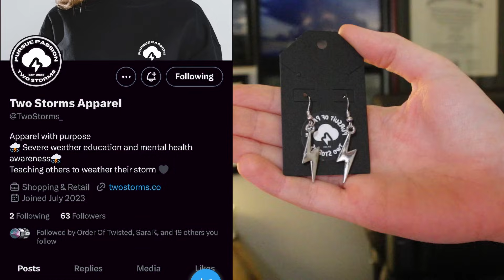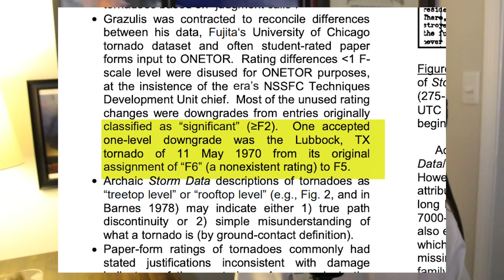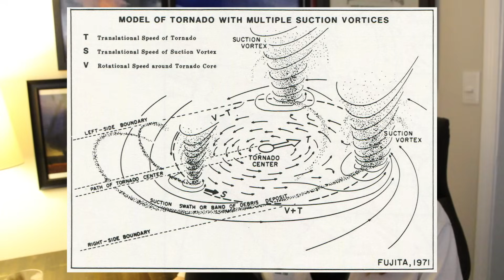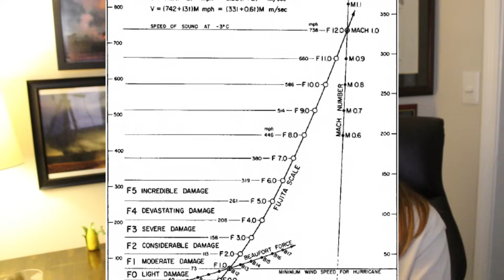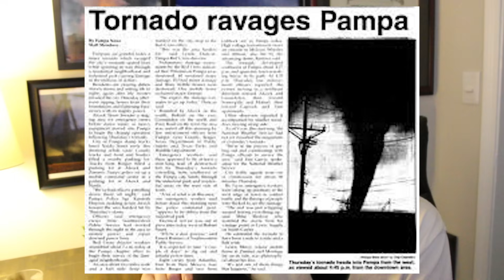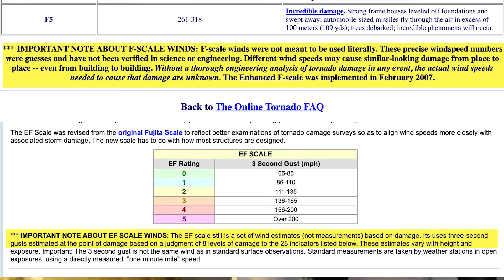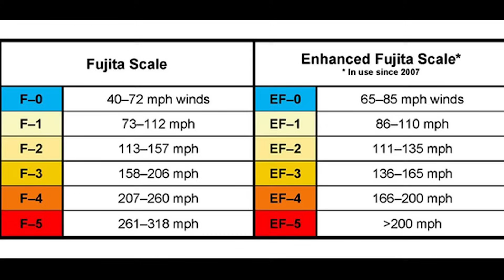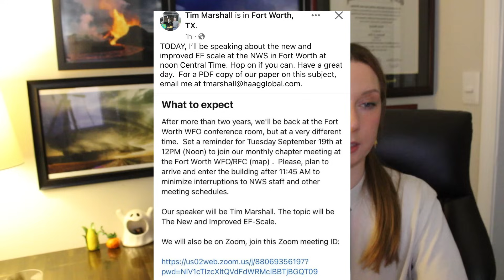Explaining the 'Inconceivable F6' Tornado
**TWO STORMS SOCIALS**:
** I am keeping the website offline until the soft launch date! Thank you for understanding:) **

Timestamps :

00:00 - 02:32 Intro and Two Storms

02:33 - 08:38 Dr. Ted Fujita’s Contribution to Meteorology

08:39 - 16:40 - Original Fujita Scale, and its F6 Tornadoes

16:41 - 18:51 - The Future of the EF Scale

18:52 - 20:27 - End

**Music**:
Brenner by Falls: FWI1DZ8BIUNGTLN6
Aurora by Featherland: LQQ107IHEW4A1YD7
Tesseract by Cody Martin: HTUV798MII4WLEUR
Clear by Fairlight: LODMMX2ZNMDU9QY2
Maleficent by Bryant Lowry: UC0O7WHDS8MB30OK
GEMM Un Jour De Pluie Á Paris: UQ65MSYSYXTDOSPL